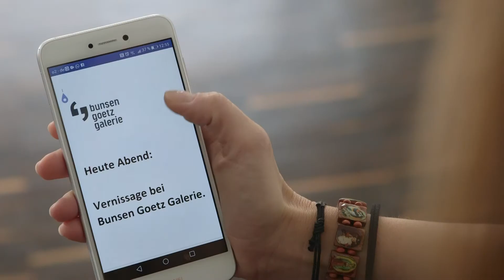finalhappiness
Bunsen Goetz Galerie presents